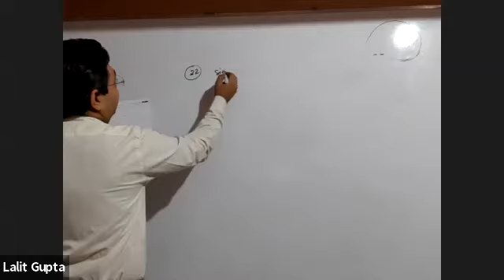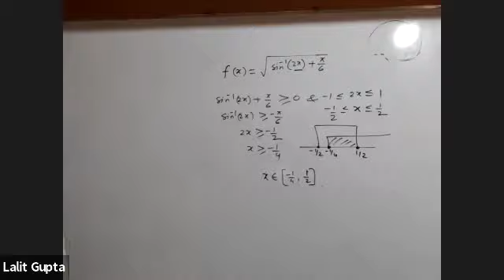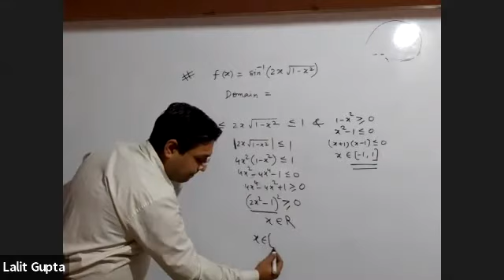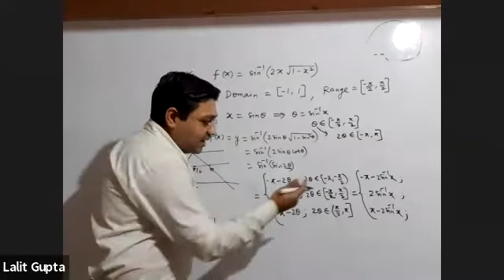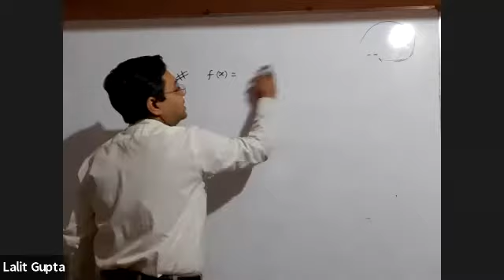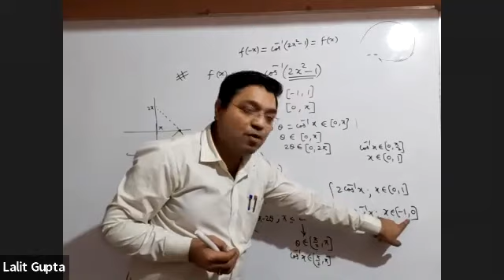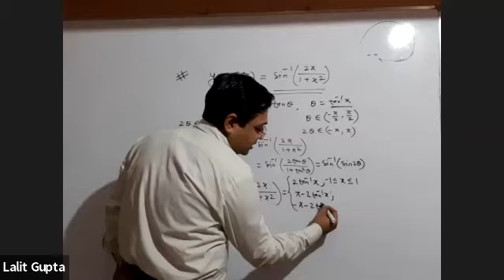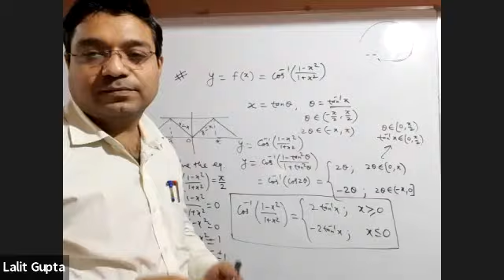I T F Lecture 6